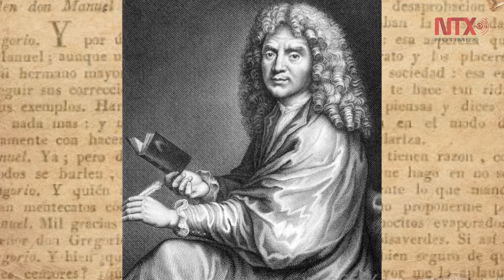Moliére: El sátiro francés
Autor de grandes obras teatrales que se caracterizan por la crítica y el contexto social de la época, con un toque de sátira se inclinó principalmente por exponer las debilidades de la naturaleza humana